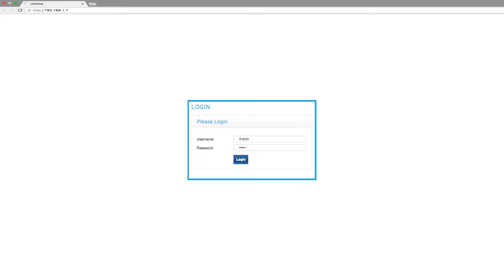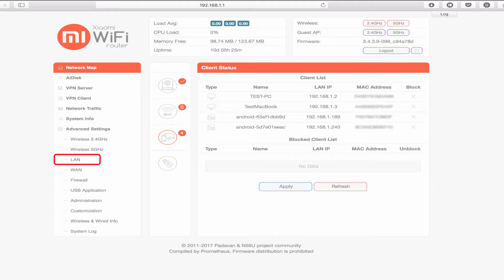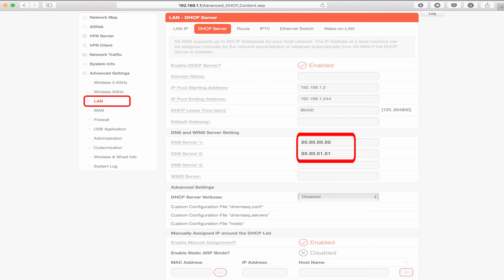Freenom World Xiaomi MiWiFi Mini HowTo (English)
FreenomWorld is a fast and anonymous Public DNS resolver. This video shows how to change your DNS settings on the following router/access point: Xiaomi MiWiFi Mini. Set your DNS to 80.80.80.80 and 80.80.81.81 today to browse fast and anonymously.